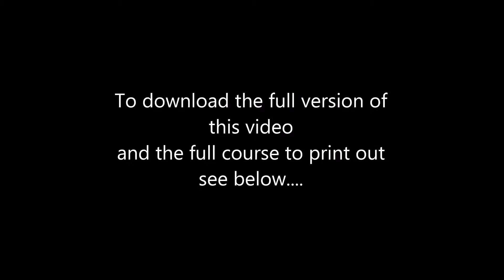Easy Piano Tutor Lesson 27 Demo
Want a DISTINCTION in YOUR next ABRSM Exam? Easy Piano Tutor - demonstration video of the tune for this lesson.
If you want to learn to play the piano properly, don't just copy this demonstration, but try to play from the written notes in the main lesson.

Download the music for the full course to read on Android/Kindle devices and ipads from Amazon

Or download the full pdf to print off PLUS demo videos of all the pieces here: